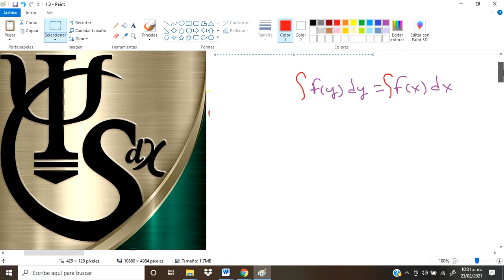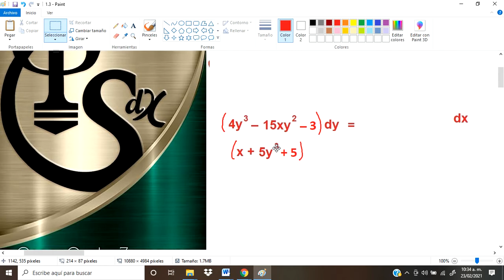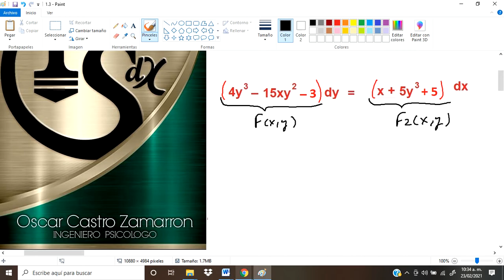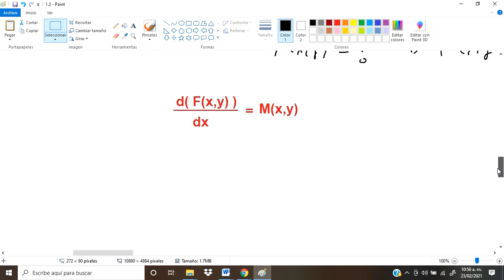Ecuación Diferencial Exacta 1.3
Ecuaciones Diferenciales con el método de exactas